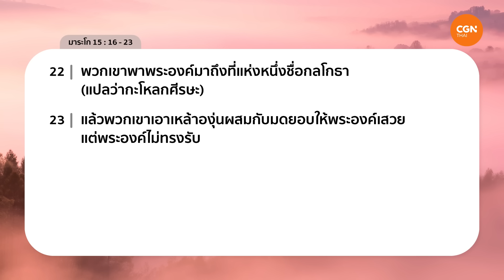19/02/2024 เฝ้าเดี่ยว| มาระโก 15:16-23 “พระเจ้าเลือกสรรคุณไว้แล้ว” | ศจ.ดร.ศึกษา เทพอารีย์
พระเจ้าเลือกสรรคุณไว้แล้ว

พระเจ้าไม่เคยลืม ‘คนที่พระเจ้าเลือกสรรไว้’ พระเจ้าไม่เคยลืมคุณ 🧡

มาร่วมเฝ้าเดี่ยวด้วยกันในรายการ Living Life กับ ศจ.ดร.ศึกษา เทพอารีย์  ในพระธรรม มาระโก บทที่ 15 ข้อ 16 ถึง 23